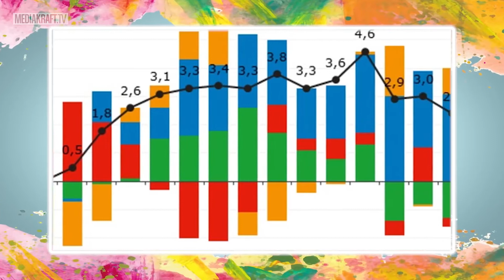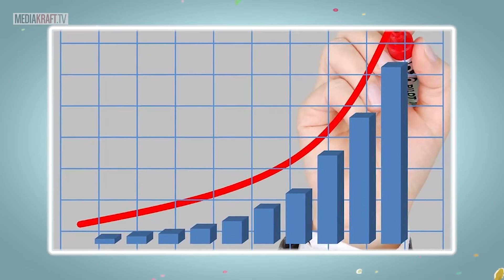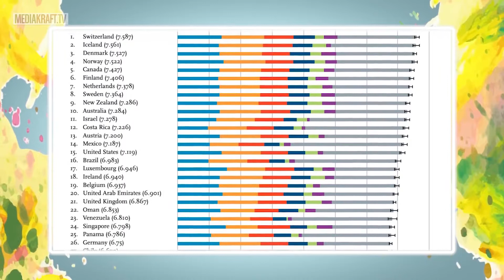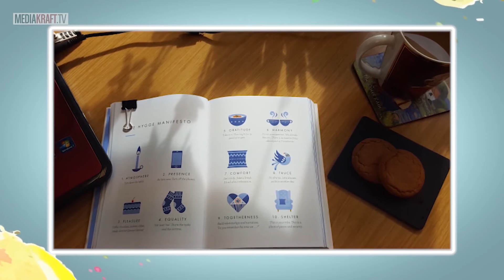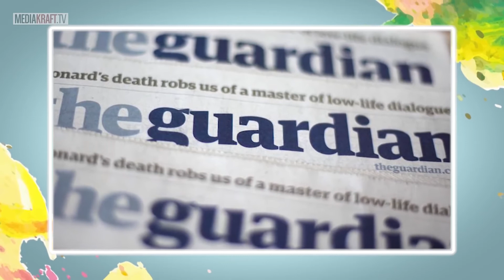10 Happiest Countries In The World - [EXIT 10]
If you ever considered moving out of your home country, you might want to seriously consider these 10 destinations. Those who live there score the highest on the happiness chart! When making this list I took in consideration long life expectancy's, personal freedom, lack of corruption and education among other things. From tropical islands to prospering cities there are so many great places to travel to around the world.

Tune into this channel for interesting, unique and sometimes bizarre top 10 lists. A range of facts, stories and events that might shock you or leave you wanting to know more.